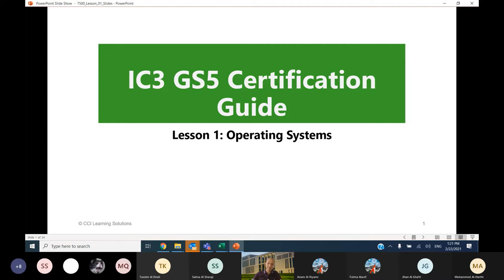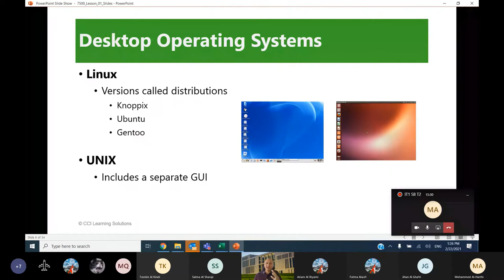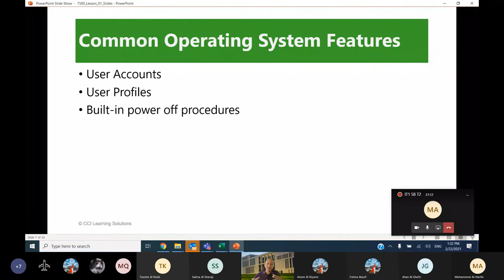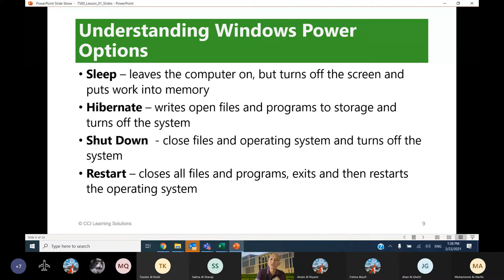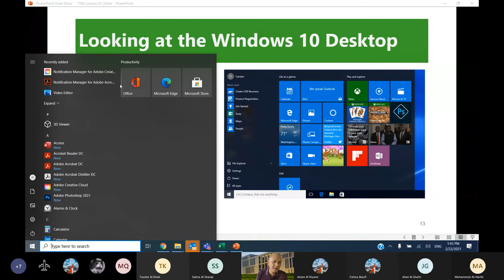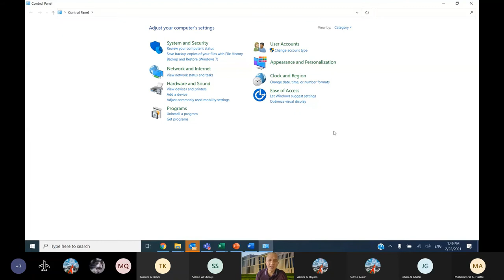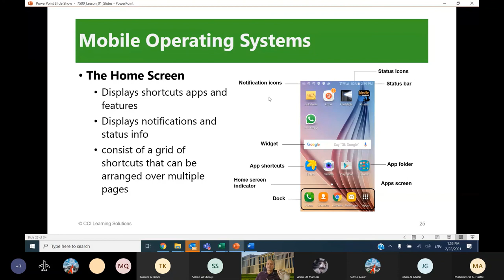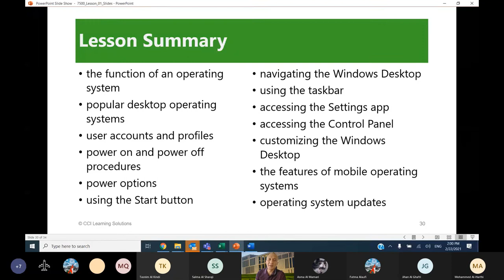IC3 ModA Lesson 1 Operating Systems by Orven Estalilla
Foundation IT Online Lectures Online Lectures
Owner - Orven Estalilla (IT Lecturer)